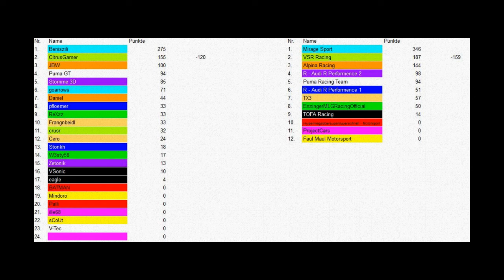Project Cars 2 GT3 Liga 2 - Lauf 11 Nordschleife